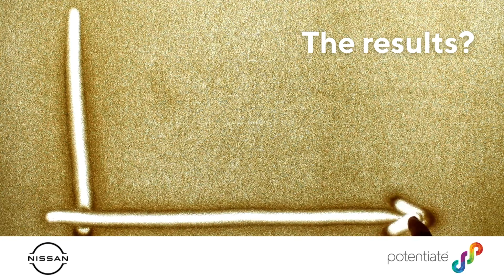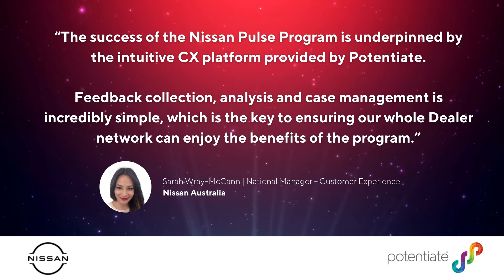Nissan Australia | Customer Experience Success Story